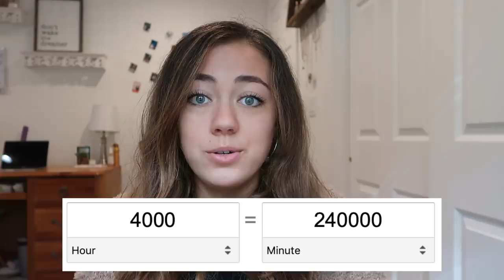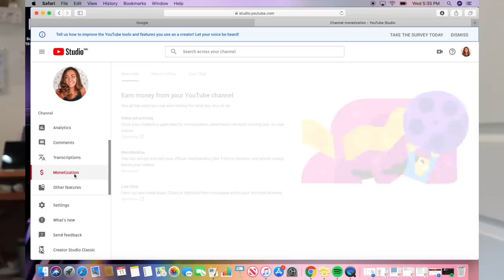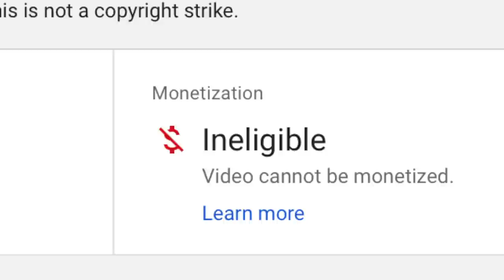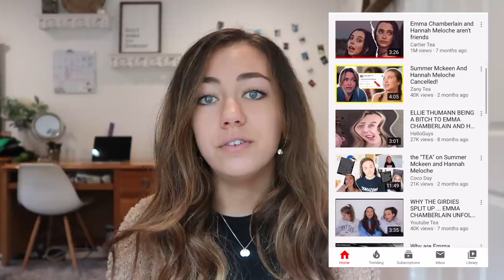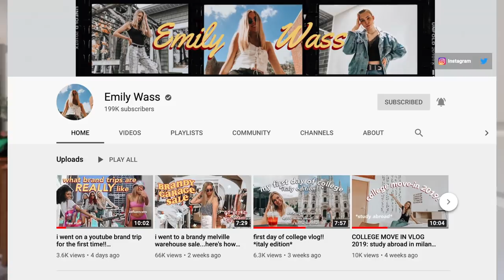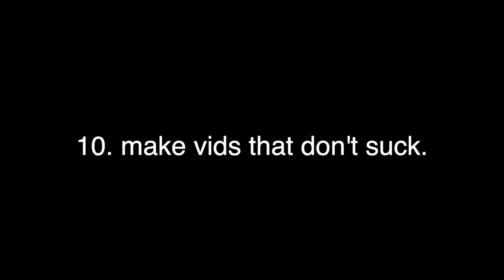How I Got a PAYCHECK from Youtube! + Tips to Grow Your Channel in 2019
HAPPY SUNDAY!! welcome to a new vid :)

- How i got my first PAYCHECK from YouTube! (*step by step)
- How much Money i make on each Video12
- My TOP 10 Tips for Having a Successful Channel in 2019

xoxo, Paige

✰ MUSIC USED ✰
(in order of appearance)